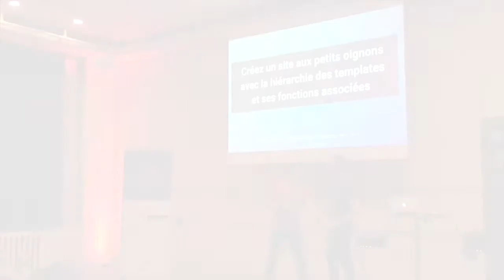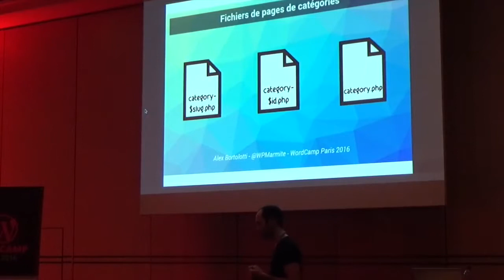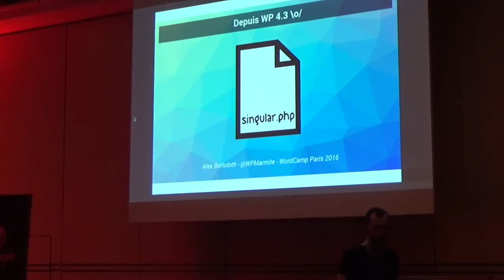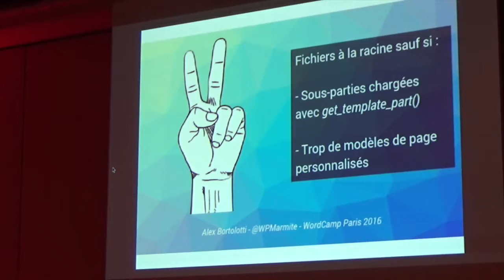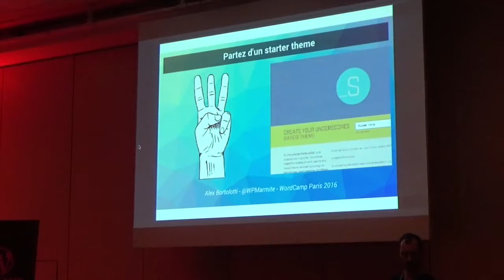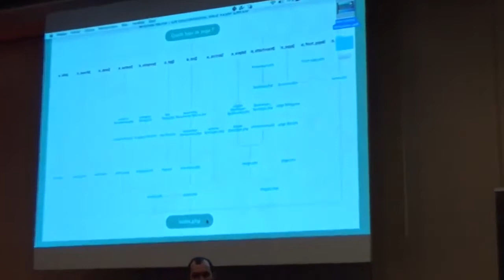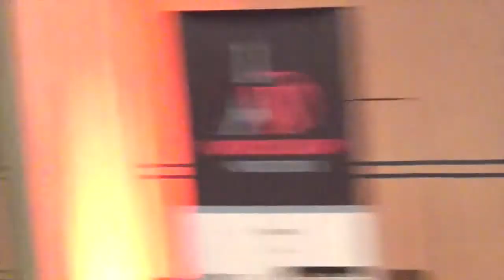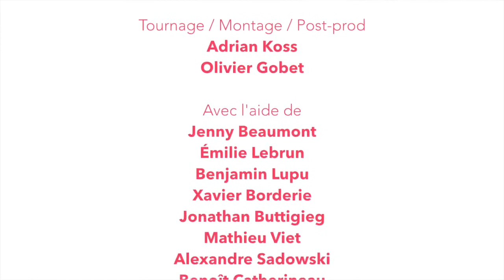Alexandre Bortolotti: Créez un site avec la hiérarchie des templates et ses fonctions associées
Lorsque l’on désire personnaliser un site WordPress, la bonne pratique est d’utiliser les fichiers par défaut de WordPress. C’est à dire les fichiers de la hiérarchie des templates.
Étant donné que chaque thème WordPress n’embarque pas tous ces fichiers, on peut parfois passer à côté des bonnes pratiques et perdre du temps inutilement Dans cette présentation, les spectateurs pourront découvrir :
A quoi sert la hiérarchie des templates et quel est son fonctionnement
Comment il faut s’en servir pour bénéficier de mises en page particulières selon les pages demandées par les visiteurs
Quelles sont les subtilités des différents fichiers de template
Pourquoi il faut l’utiliser dans un thème enfant lorsque l’on ne travaille pas sur du sur mesure
Quelles sont les fonctions associées à la hiérarchie des templates
Quand est-il préférable de ne pas créer de nouveau fichier
Quels sont les hooks liés aux templates et comment les utiliser
Bref, tout ce qu’il faut savoir pour créer des sites dotés d’une mise en page subtile sur chacune de ses pages.